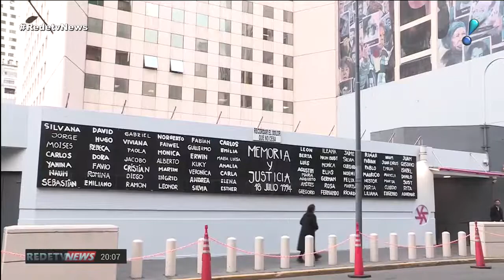Um dos maiores atentados terroristas da América Latina completa 25 anos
A Argentina lembrou, nesta quinta-feira (18), os 25 anos do ataque a bomba contra a sede da Associação Mutual Israelita da Argentina (AMIA). O atentado terrorista foi um dos maiores na América Latina.